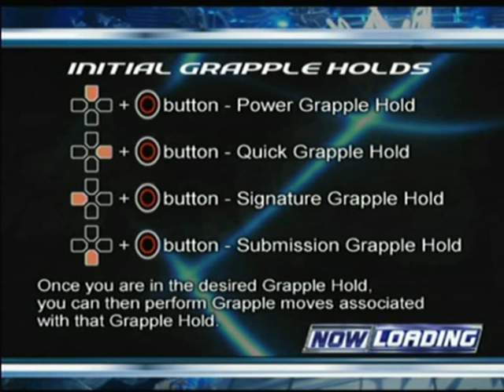Let's Play ! Smackdown Here Comes The Pain (Part 22)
Sorry The Quality is so crappy...it Won't happen again.